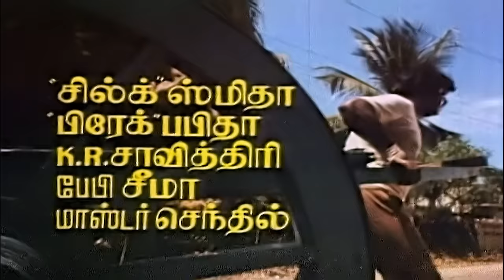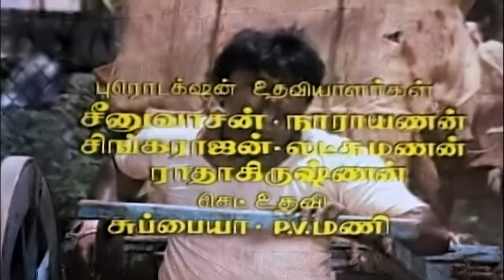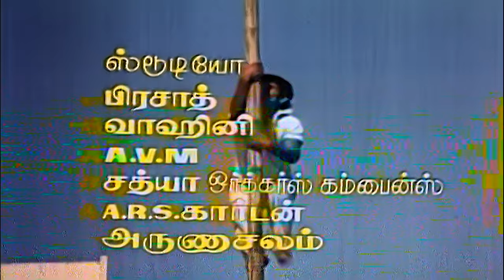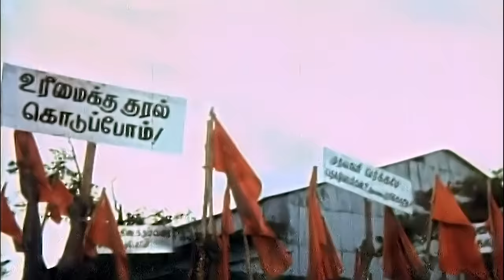Cooliekkaran Full Movie | Captain Vijayakanth | Rupini | Rajasekhar | T Rajendar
Set against the backdrop of societal injustices laborers face, "Cooliekkaran" is not just a film; it's a powerful narrative of struggle, strength, and the indomitable human spirit. Vijayakanth's compelling performance, gripping storyline, and soulful music make this movie an unforgettable experience.

🌟ing: Captain Vijayakanth, Rupini
 Directed by: Rajasekhar